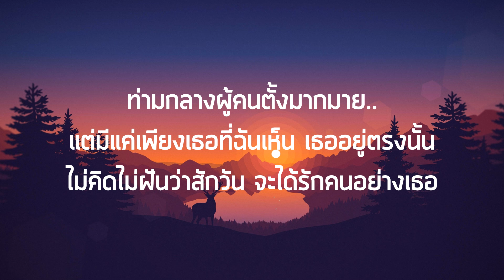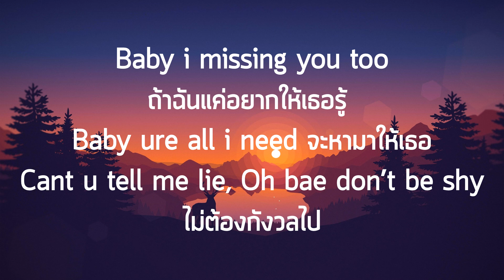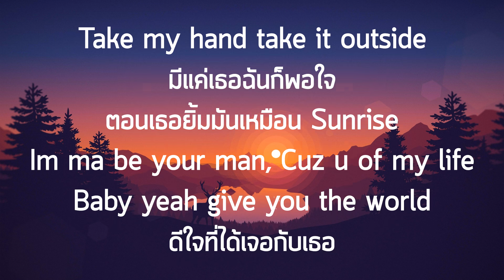เนื้อเพลง ARMOR - ถ้าโลกไม่ใจดีกับเธอ เดี๋ยวเราใจดีกับเธอแทน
เพลงฮิต เพลงใหม่มาแรง ถ้าโลกไม่ใจดีกับเธอ เดี๋ยวเราใจดีกับเธอแทน
Song : ARMOR
เพลงที่นำมาลงต้องขออนุญาติจากศิลปิน

ท่ามกลางผู้คนตั้งมากมาย..
แต่มีแค่เพียงเธอที่ฉันเห็น เธออยู่ตรงนั้น
ไม่คิดไม่ฝันว่าสักวัน จะได้รักคนอย่างเธอ

และจากนี้ฉันขอให้คำสัญญา
ว่าจะเคียงข้างกับเธออยู่เรื่อยไป
ไม่หายไปไหน คอยเป็นกำลังใจ..
ให้กับเธออยู่ตรงนี้..

จะคอยดูแลอยู่กับเธอไปยันเช้า
ห่มผ้าด้วยนะอากาศคืนนี้มันหนาว
เธอไม่ต้องกลัวอะไรทั้งนั้น
เพราะว่าตรงนี้ยังมีฉันอยู่ทั้งคน

ถ้าเธอไม่สบายจะคอยดูแลรักษา
จะทำให้ใคร ๆ ต่างก็รู้สึกอิจฉา
ว่าเธอโชคดีแค่ไหน จับมือฉันไว้ให้ตลอด
ได้ยินฉันไหมถ้าจะบอกว่ารักเธอ

Baby i missing you too
ถ้าฉันแค่อยากให้เธอรู้
Baby ure all i need จะหามาให้เธอ
Cant u tell me lie, Oh bae don’t be shy
ไม่ต้องกังวลไป

Take my hand take it outside
มีแค่เธอฉันก็พอใจ
ตอนเธอยิ้มมันเหมือน Sunrise
Im ma be your man, Cuz u of my life
Baby yeah give you the world
ดีใจที่ได้เจอกับเธอ